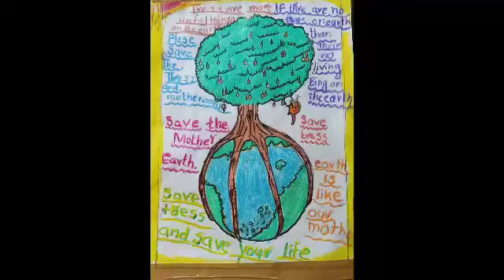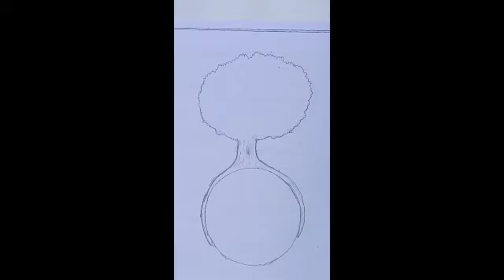Save trees and save mother earth drawing .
Please save mother earth and save trees, save trees and save life,, think that there are no trees on the earth then there is no living animal on the earth. So please friends save trees. Plant a tree that will be protect you.